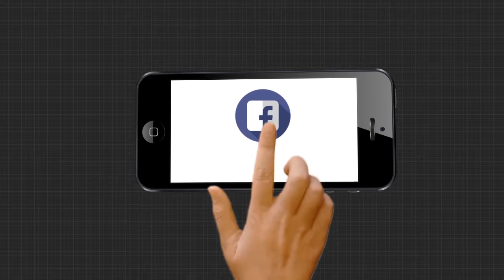ସୁଶାନ୍ତ ସିଂ କେସରେ ସ୍ମାର୍ଟସିଟି ଲିଙ୍କ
ଚର୍ଚ୍ଚାରେ ରାଜଧାନୀ ଭୁବନେଶ୍ବର । କାରଣ ହୋସ ଉଡ଼ାଇଛି ରିୟାଙ୍କ ହ୍ଟାଟାସଆପ ଚାଟ ହିଷ୍ଟ୍ରୀ । ସ୍ପଷ୍ଟ ଜଣାପଡ଼ୁଛି, କୋର୍ଡୱାଡରେ ଚାଲୁଛି ଅବକାରୀ ସାମଗ୍ରୀର ସିକ୍ରେଟ ଡିଲ୍‌ .